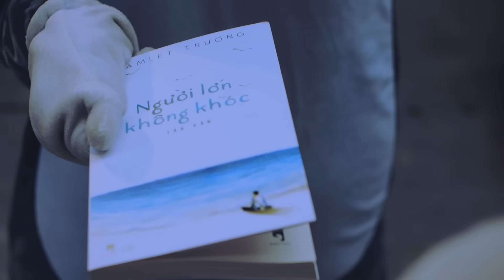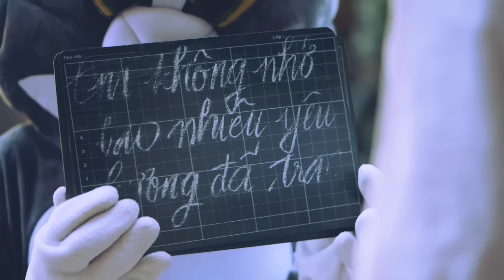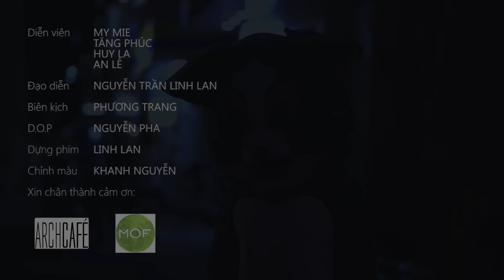Nói đi là đi | Hamlet Trương [OFFICIAL MV]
"Nói đi là đi"- Ca khúc do Hamlet Trương sáng tác, nằm trong CD Vol.3 truyền thống phát hành năm 2016 "Người lớn không khóc" của anh.
"Nói đi là đi" được sáng tác dựa trên câu chuyện của chính Hamlet Trương, khi đối diện với cuộc chia tay một người thay lòng sau 3 năm yêu nhau. Vì quá chân thật cùng với thế mạnh ngôn từ của một tác giả văn học, ca khúc nhận được nhiều tình cảm của khán giả 8x-9x thời gian đó. Tuy nhiên, Hamlet Trương ít khi biểu diễn ca khúc này trên các sân khấu vì rất sợ những kỷ niệm ngày xưa hiện về.
- Composer: Hamlet Trương
- Director: Nguyễn Trần Linh Lan
- Script: Nguyễn Bá Phương Trang
- DOP: Nguyễn Pha